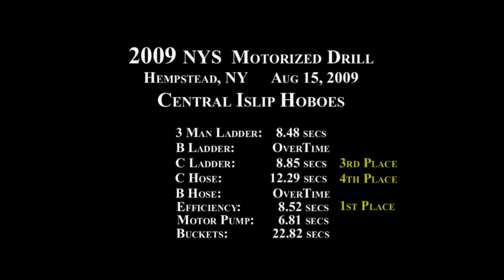2009 NY State Motorized Drill - Central Islip Hoboes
The Central Islip Hoboes at the NY State Motorized Drill in Hempstead on Aug 15th, 2009.